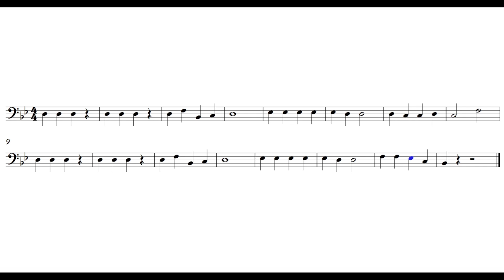Let's Play "Jingle Bells" - Trombone